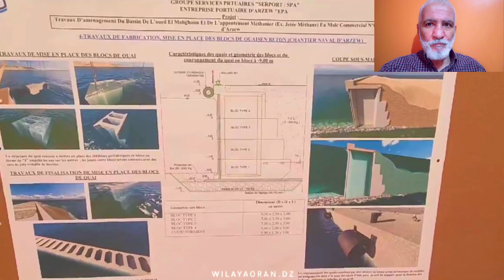تابعو أشغال إنجاز ميناء للاستيراد و التصدير في مدينة ارزيو الساحلية ARZEW PORT RENOVATION